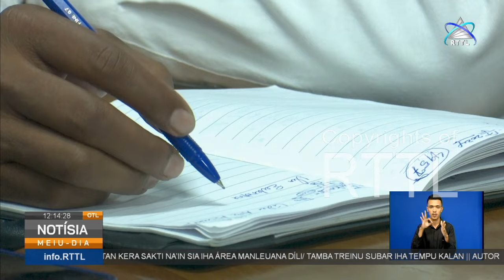Organizasaun Arte Ritual 77 Sorumutuk ho KRAM hodi Prepara no Rejista Nu’udar Baze Legal